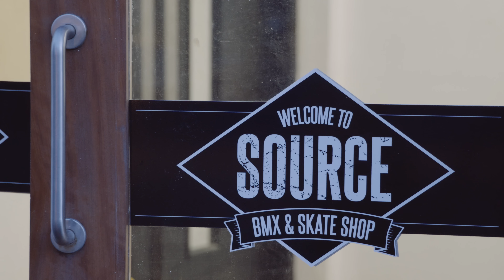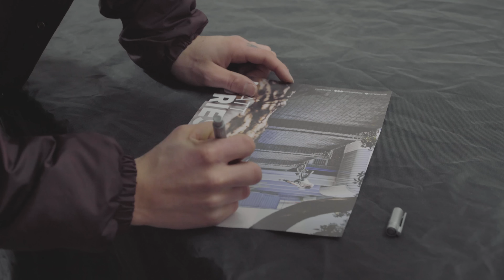Fox Head Europe | Source Park Opening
Earlier this year we partnered with Source BMX for the opening of the Source Park in South England. Fox BMX riders Matt Priest and Lima Eltham did an exclusive demo and signed some posters and goodies for the kids there. Fox also opened their Shop in Shop area at the park.

Video: Will Evans